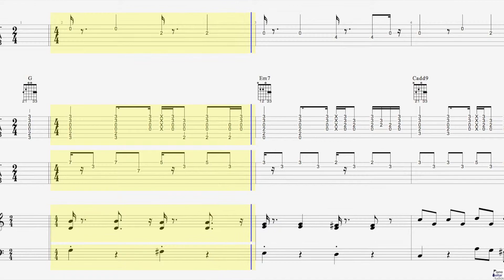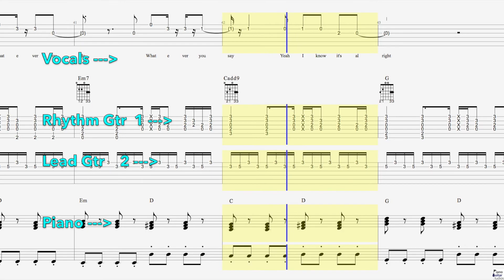Oasis Whatever Ensemble